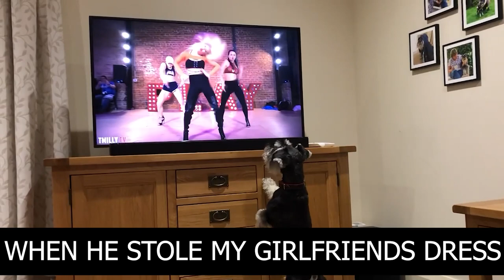Furbag for Life (Miniature Schnauzer) - (Perfect - Ed Sheeran - Parody Track)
If you have a Miniature Schnauzer you will identify with this.

This is not for profit.
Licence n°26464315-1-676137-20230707